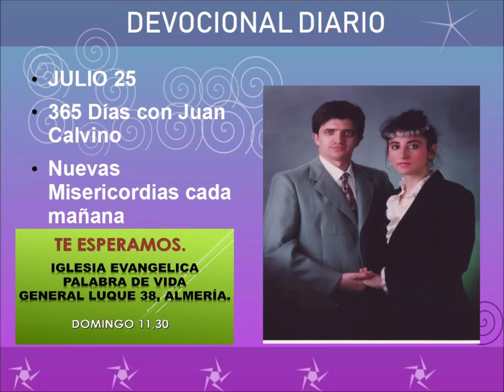Devocional diario julio 25